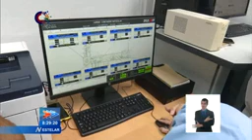Cuba Recuperan producción de medicamentos para la atención al paciente bravo